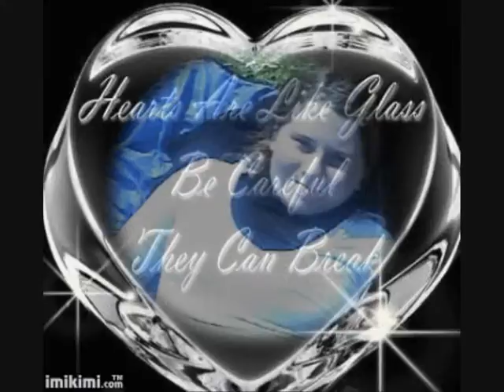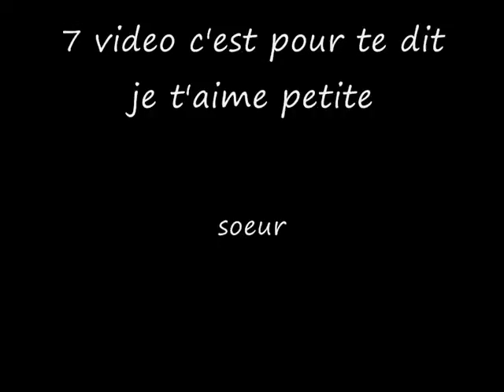je t'aime petite soeur